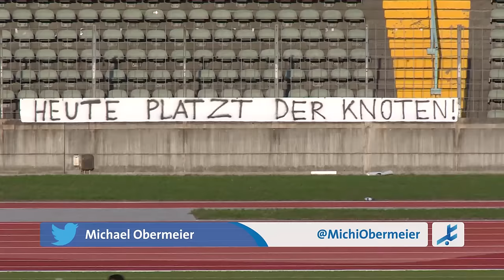FC Augsburg II - FC Amberg (Regionalliga Bayern, 15/16, 8. Spieltag)